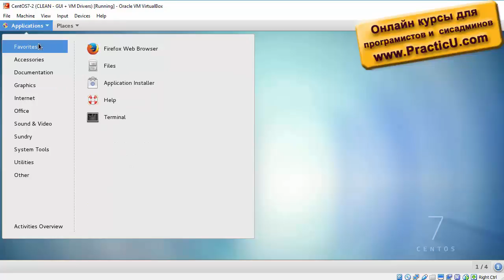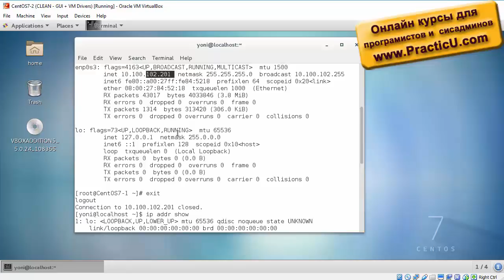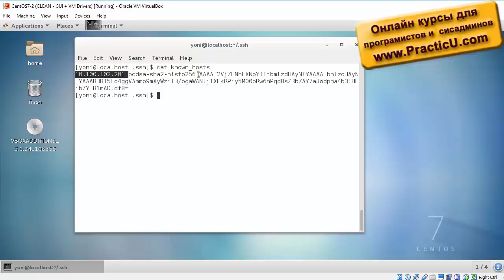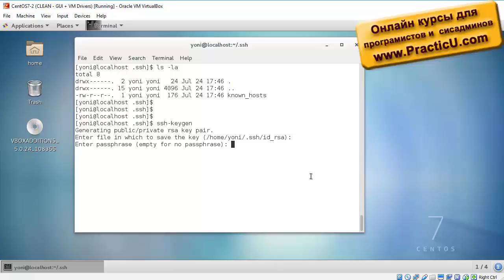Авторизация SSH по ключу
Курс Linux с нуля до  -  сертификата Red Hat - RHCSA / RHCE